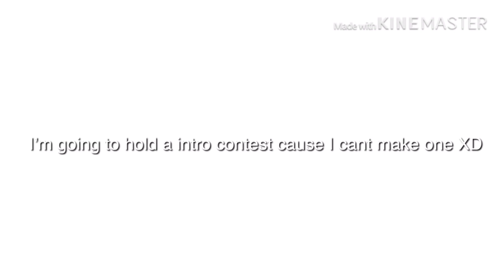Outro contest winners!//Intro Contest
If you want to enter the intro contest, use
Rules:
Nothing bad.
Use my oc, feel free to use yours
(You can use any song) In my intro I want “teenage mind” in there, but you dont have to use it!

Due date:June 20th

Thank you everyone who joined!